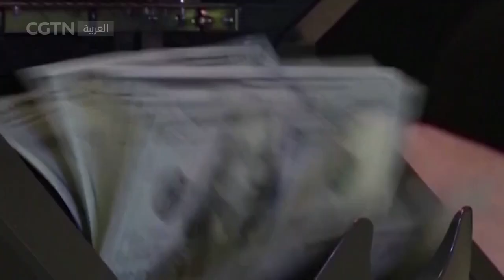انهيار بنك وادي السيليكون في الولايات المتحدة يثير حالة من الذعر في السوق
أغلقت هيئات المراقبة المالية الأمريكية بنك وادي السيليكون بسبب فشله في سداد الديون، وذلك في أكبر انهيار مصرفي منذ الأزمة المالية العالمية عام 2008، ما أثار المخاوف في السوق المصرفية. وقالت وزيرة الخزانة الأمريكية جانيت يلين في مقابلة مع وسائل الإعلام إنها تستبعد إمكانية إنقاذ الحكومة الأمريكية لبنك وادي السيليكون.